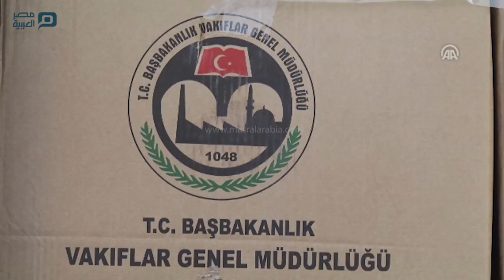مصر العربية | وصول 5 شاحنات من سفينة المساعدات التركية إلى غزة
أعلنت هيئة المعابر والحدود الفلسطينية (حكومية)، وصول 5 شاحنات من سفينة المساعدات التركية إلى قطاع غزة.
وقال وائل أبو عمر، مدير إعلام هيئة المعابر، للأناضول، مساء اليوم الأربعاء، "إن 5  شاحنات من أصل 14 شاحنة، وصلت للجانب الفلسطيني عبر معبر كرم أبو سالم، الفاصل بين قطاع غزة وإسرائيل".
وأضاف أن الهيئة "بانتظار وصول باقي الشاحنات المحملة بالمساعدات التركية"، دون تحديد موعد محدد لعبورها.
وفي وقت سابق اليوم، وصلت السفينة إلى ميناء أشدود الاسرائيلي، بعد أن انطلقت من ميناء ولاية مرسين جنوبي تركيا، حيث قطعت المسافة خلال 40 ساعة.
وتحمل سفينة المساعدات اسم "أكوا ستيلا"، وكان على متنها نحو 50 ألف قطعة ملابس، و20 ألف قطعة من القرطاسية، و18 ألف لعبة للأطفال، و50 ألف طرد غذائي.
كما حملت السفينة دراجات هوائية و5 آلاف طن من الدقيق، و100 طن من البسكويت والشوكولاتة والكعك، وملابس للعيد و100 كرسي متحرك.
وفي 2016، أرسلت تركيا سفينتين محملتين بالمساعدات الإنسانية إلى أهالي غزة عبر الميناء الإسرائيلي نفسه